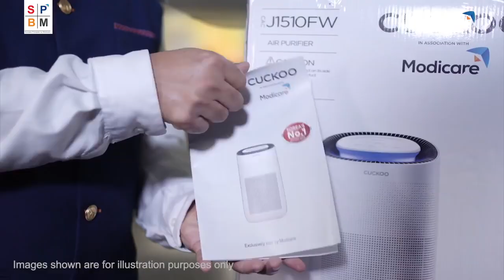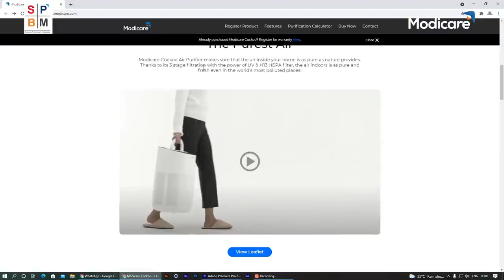Modicare Cuckoo Air Purifier Unboxing And Usage By Sharad Chaudhary Ji ||Contact-9173547076 for more